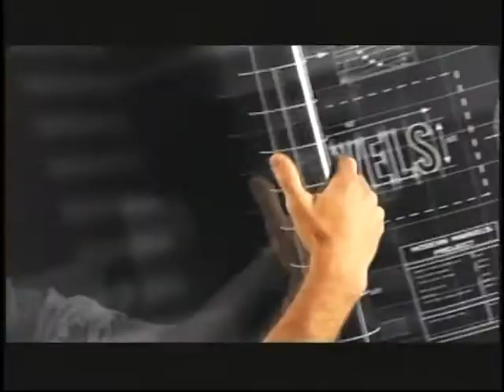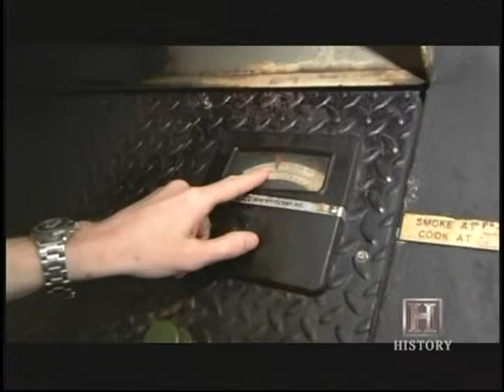Modern Marvels County Line